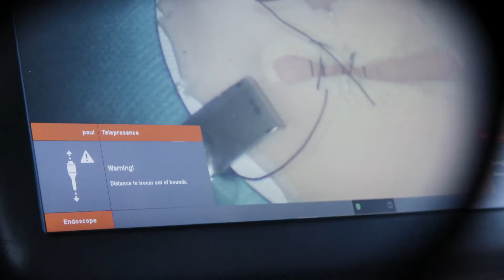automatica - Medical Robotics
With the da Vinci surgical system, the Hospital Barmherzige Brüder in Regensburg has the most modern system of minimally invasive surgery available. In addition, the German Aerospace Center (DLR) is developing the "MIRO" robotic arm for surgical applications, demonstrating that robots in the surgical field have long ceased to be fiction.